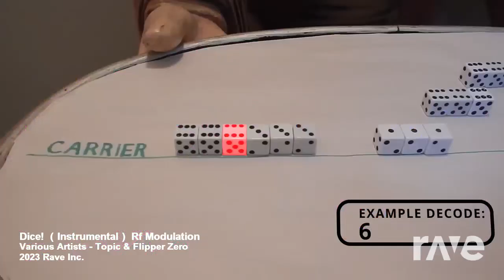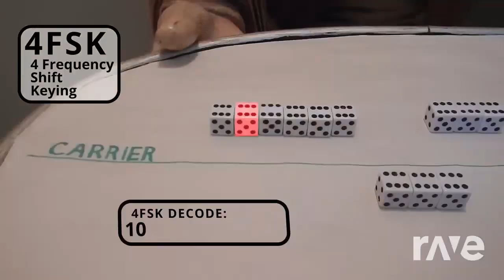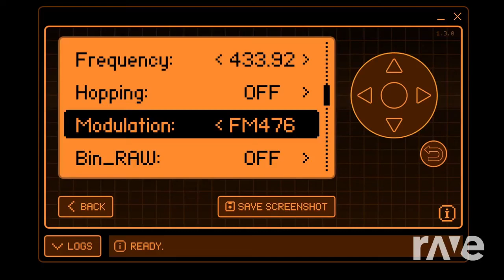Flipper Zero (Vtubers) - Jeeves teaches RF Modulation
In this video, Jeeves teaches us all about RF modulation!!!  The butler gives a simple explanation of ASK, OOK, 2FSK, 4FSK and GFSK modulation!  Learn AM bandwidth as Lassie barks to high frequency tones.  By the end of the video, you will understand the differences between these modulations.  We also learn what the Flipper SubGHZ configure means when you select a modulation of AM270/AM650 & FM238/FM476.

I've tried to keep the tones fairly low frequency, so hopefully you are able to hear all of them throughout the video.

In a future video, we will look at how to update your Flipper Zero firmware to support any of the modulations from this video, which could allow you to clone custom remotes that are currently not getting captured when you use the SubGHz Read RAW feature.

A future video will also use RF Waterfall instead of dice -- where the color represents the amplitude of the signal & left is lower frequencies than the carrier and right is higher frequencies.  Once you have watched this video, you should be able to look at a waterfall signal and tell which modulation is being used & what deviation/bandwidth are needed to receive the signal.